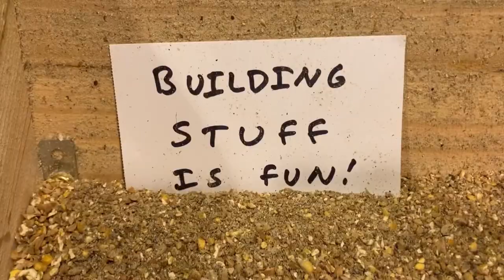Easy Chicken Feed Auger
Here’s an easy way to make an inexpensive feed auger from pvc pipe and pvc trim available at most hardware stores.

Normal pvc primer and cement can be used to glue it all together.

Good for pelletized feed, crumble, or any similar material really.

As always, we share for the purpose of inspiring others as we’ve been inspired so much by what others have shared.

Musician: @iksonmusic